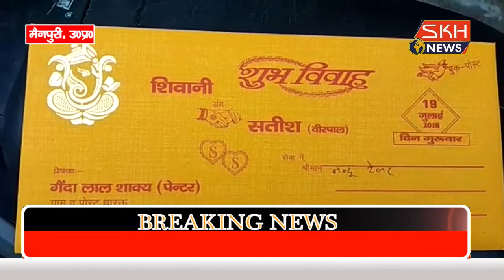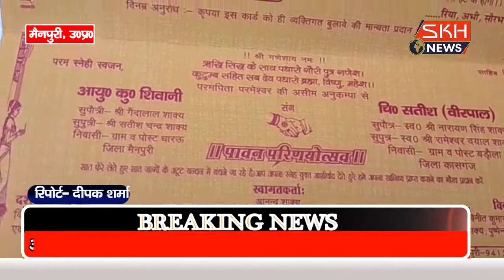मैनपुरी - 65 बर्षीय बृद्ध का शव बरामद